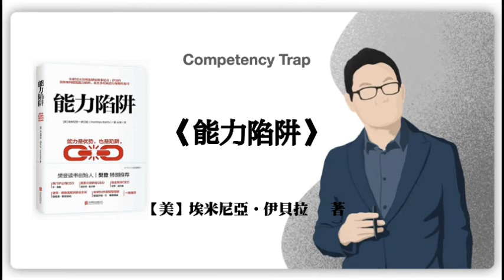414【美】埃米尼亞•伊貝拉《能力陷阱》Competency Trap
【美】埃米尼亞•伊貝拉《能力陷阱》Competency Trap